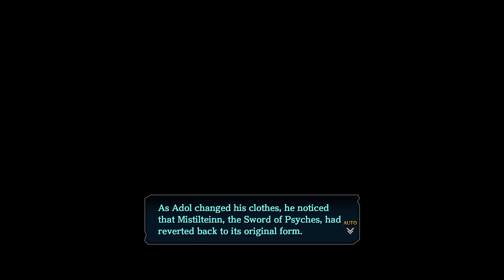Ys VIII: Lacrimosa of Dana [39F] From Dusk to Dana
That went surprisingly quickly.

I enjoyed Ys VIII, although I think I enjoyed most of the other Ys games (barring 2 and 5) more than it. The lack of fixed camera angles and the dramatic lengthening of the game were both to its detriment, I thought. The writing was occasionally far too verbose, and most of the characters simply weren't interesting to me, but I did think Dana and Adol were enjoyable characters.

Next up on my journey through the Ys series is my Ark of Napishtim replay, which I imagine won't happen for at least half a year. I'm feeling pretty burned out on Ys at the moment.